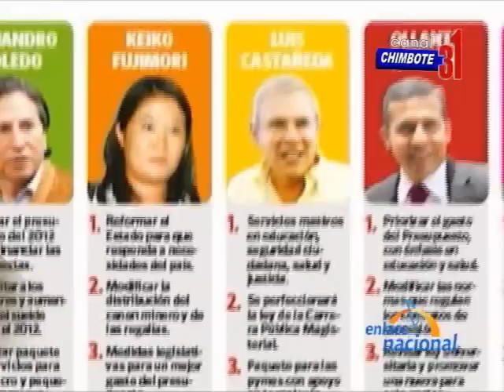Presidente Regional de Áncash critica a Keiko Fujimori por ofrecer cambios en el canon minero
En Chimbote, el presidente regional de Áncash, César Álvarez, cuestionó la propuesta de la candidata presidencial por Fuerza 2011, Keiko Fujimori, de modificar la distribución del canon minero.